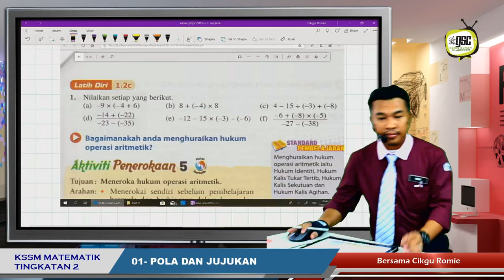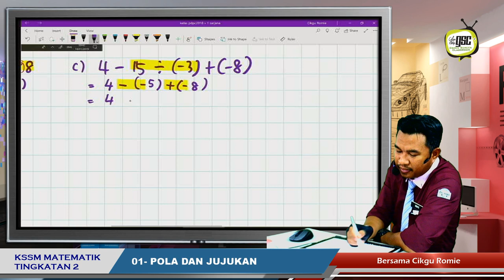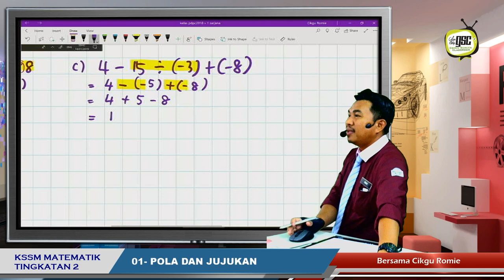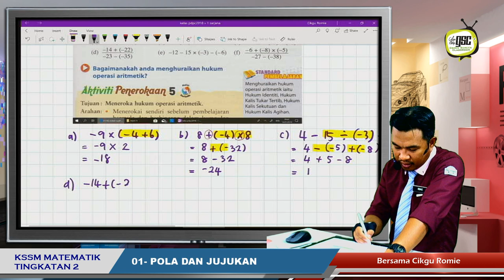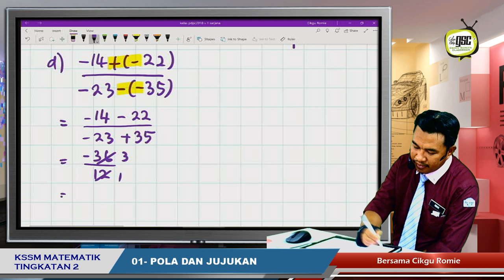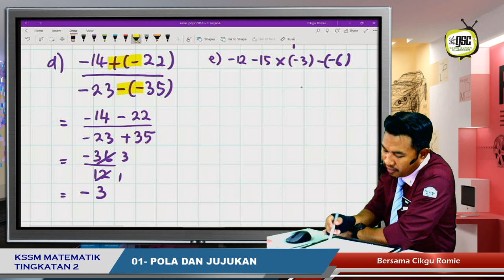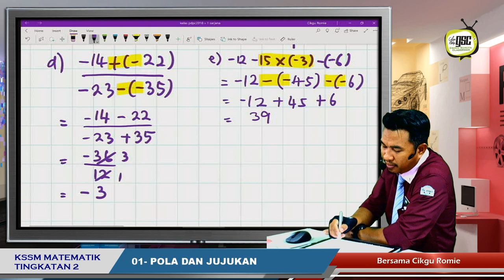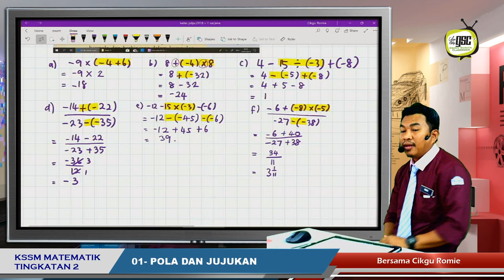KSSM19 1S 07 Ops Gabungan Integer